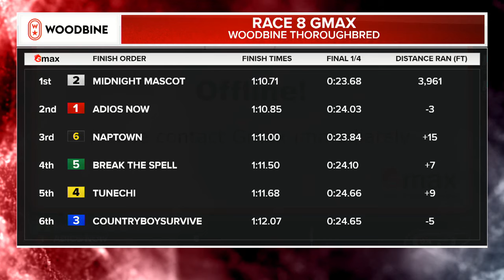Woodbine, Tbred, April 28, 2024 Race 8 | Woodbine Horse Race Replay